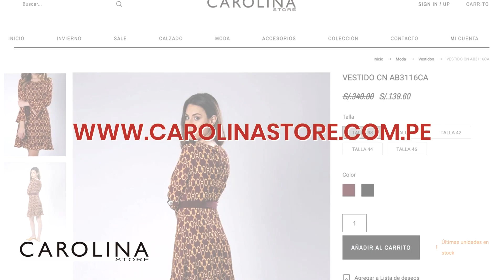BTS Stay Gold 🎭 ¡BTS obtiene el récord Guinness POR CONCIERO ONLINE!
🚨 BTS obtiene el récord Guinness por concierto online con mayor cantidad de espectadores